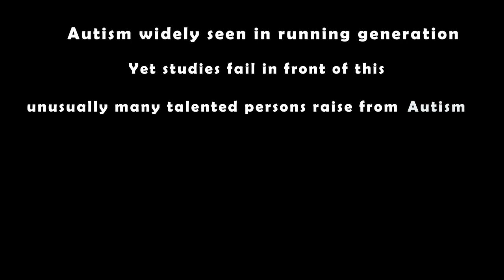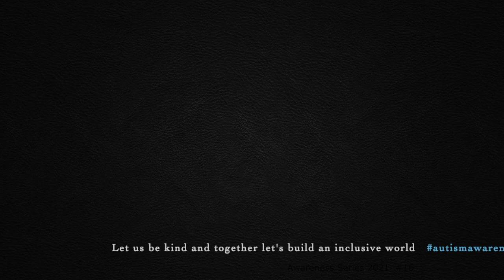#16 Autism Awareness Video Series by CADRRE 2021 | World's Youngest Autistic Child Philosopher Nayan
On the occasion of Autism awareness month, this is the 16th video in CADRRE's Autism awareness video series that seeks to create awareness of the importance of appropriate support , accommodation and acceptance of Autism